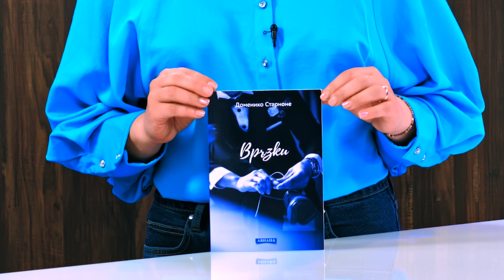Връзки - Доменико Старноне - store.bg